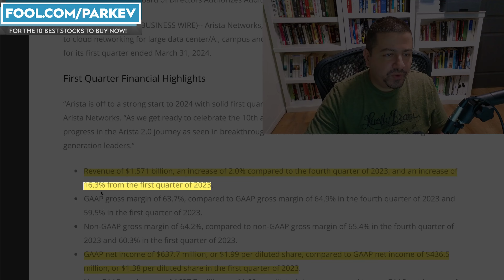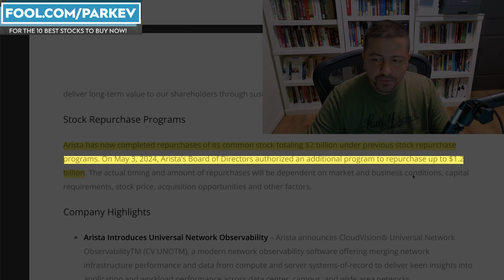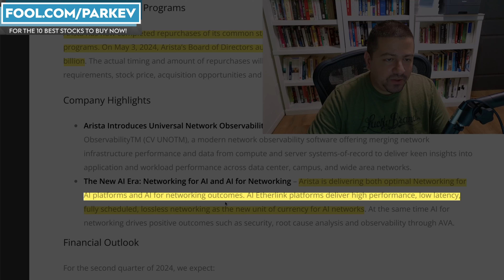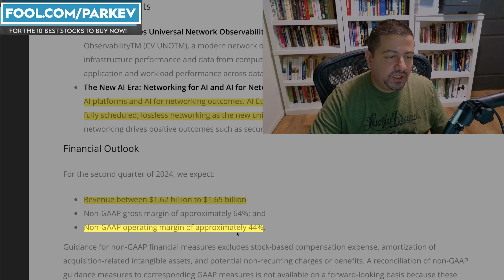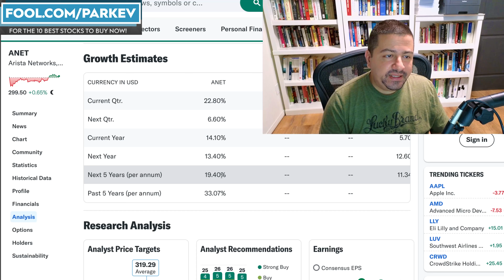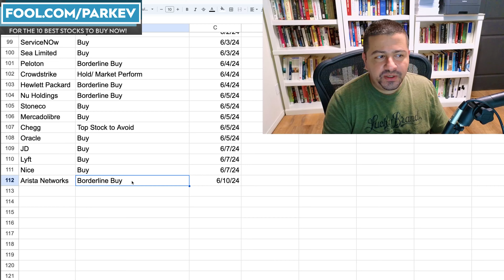Arista Networks Stock Analysis: Buy, Hold, or Sell? | ANET Stock Analysis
The company faces stiff competition from an industry giant.

Fool.com contributor and finance professor Parkev Tatevosian evaluates Arista Networks stock for long-term investors.